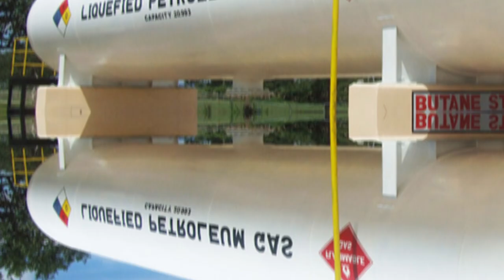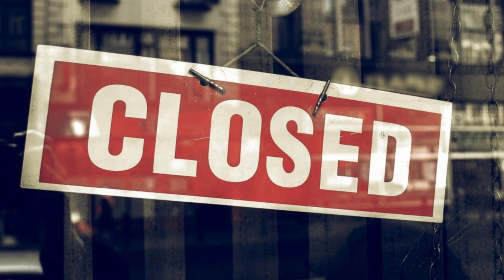Shocking: Niger Bans Natural Gas Exports To Punish Nigeria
This video is about the shocking decision by Niger to ban natural gas exports to Nigeria in order to punish Nigeria for missing payments on its debts. This is a big deal, as it will have a huge impact on the economies of both countries.

This video is about the shocking decision by Niger to ban natural gas exports to Nigeria. This is a big deal, as it will have a huge impact on the economies of both countries. In this video, we'll explore the reasons for this decision and what it means for the future of both countries.